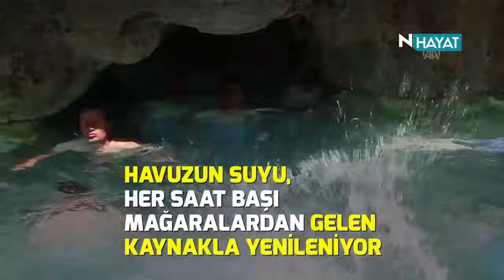Kayalıklar arasında saklı bir cennet: Darende | Ntv Hayat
Ntv Hayat Programı Darende'nin kültürel zenginliklerinden Kudret Havuzunu ekranlarına taşıdı.